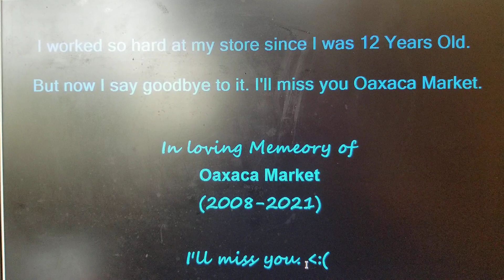A Extremely Sad Message to Everyone (for 04/15/21) [OUTDATED]